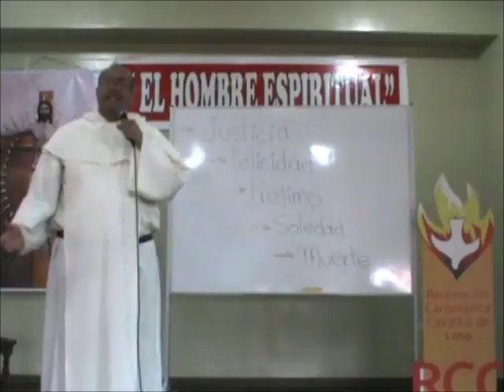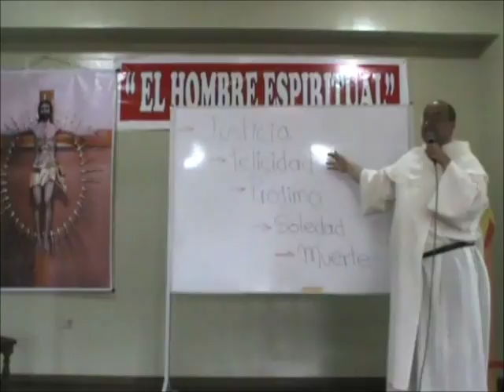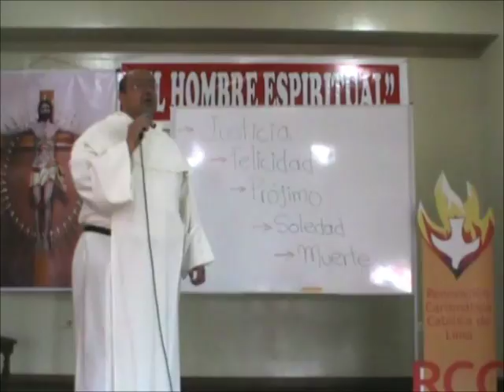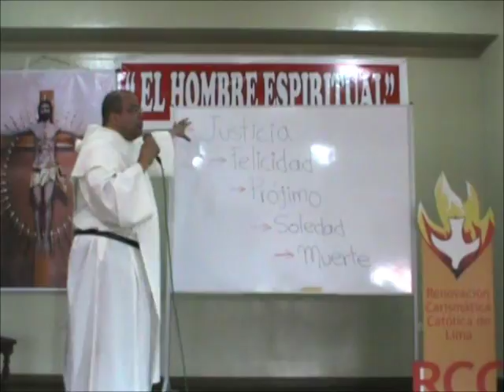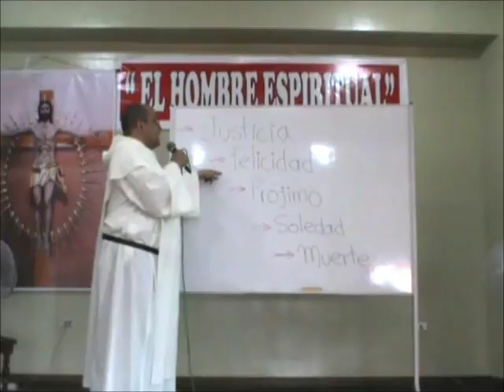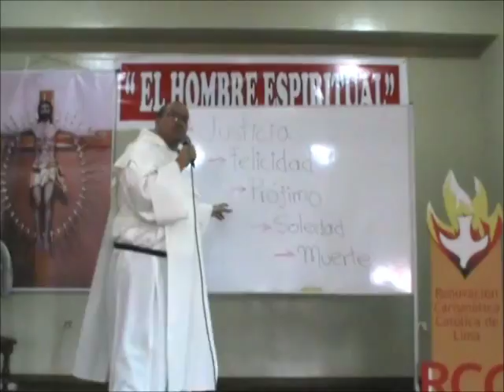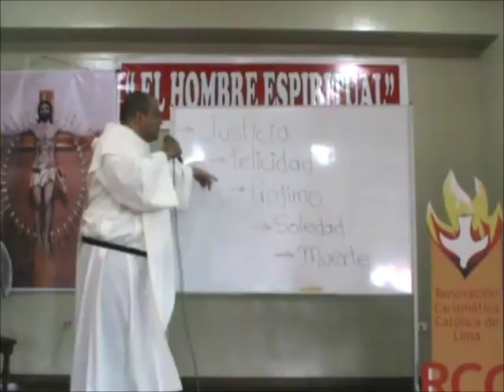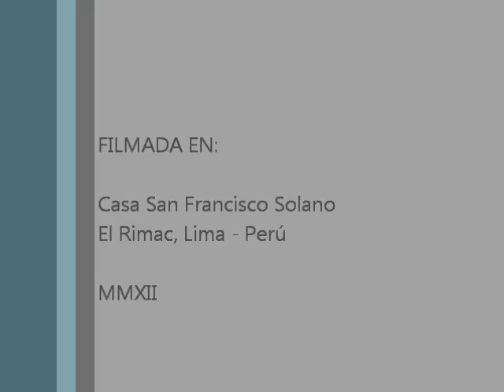Gente de Espiritu, 1 de 5, El hombre natural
Gente de Espíritu: Retiro Espiritual para Coordinadores de la Renovación Carismática Católica en Lima, Perú. Tema 1: El hombre natural.

* San Pablo contrasta al "ánthropos psychikós" (el hombre--ser humano--que sólo tiene alma) y el "ánthropos pneumatikós" (el hombre que conoce y experimenta la vida del Espíritu Santo). Vamos a examinar ese contraste usando cinco categorías.

* Para el Hombre "natural" la JUSTICIA se reduce a esto: "trataré a los demás como ellos me traten a mí." En ese esquema, el mundo y la sociedad se ven como un gigantesco mercado y las relaciones interpersonales son esencialmente transacciones marcadas por un cruce de intereses.

* La FELICIDAD es, entonces, un homenaje al "yo." Cuanto mayores sean los beneficios, privilegios, placeres y prestigio, tanto mejor. Ser feliz es controlar, ser el centro, hacer depender a los demás de los propios deseos y planes.

* No hay aquí propiamente un PRÓJIMO. Los demás seres humanos son peones en el ajedrez de la vida. Interesan si reportan algo, ya se trate de conveniencia, utilidad o placer.

* Por supuesto, el hombre natural percibe en últimas su SOLEDAD, y la detesta. Huye de ella en una vorágine de distracciones y negocios.

* La MUERTE es el gran absurdo, la burla del destino, o alternativamente, el gran descanso, la ocasión para el acto "heroico" de terminar una vida que tampoco tenía significado.

* Tal es la condición del hombre natural.